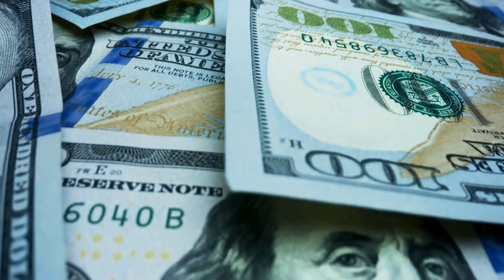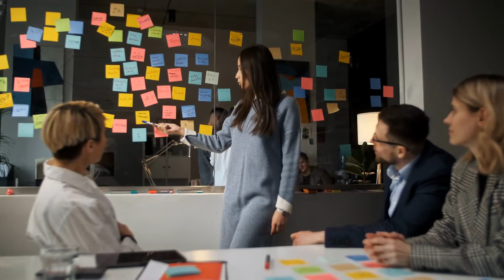What is a Liquidity Event